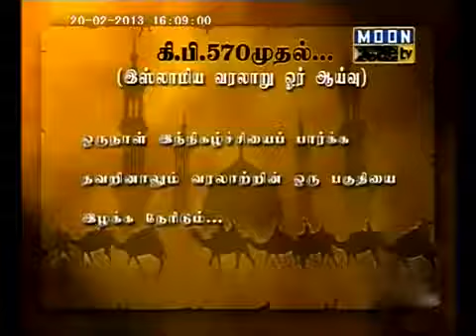329. நபிகள்நாயகம் ரஸூல் ﷺ வரலாறு